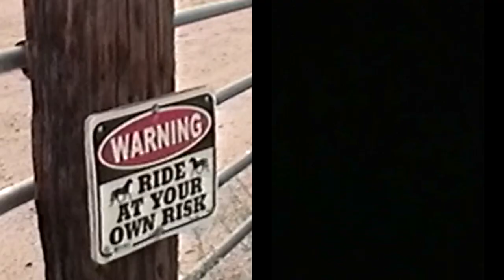Pile of Love - Over & Out (Official Video)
"Over & Out" by Pile of Love, from their forthcoming EP "Flake on the Future" November 11th.

1. Divisibly Upset
2. Flake on the Future
3. Over & Out
4. Game of Pricks (originally by Guided By Voices)

Los Angeles, California DIY